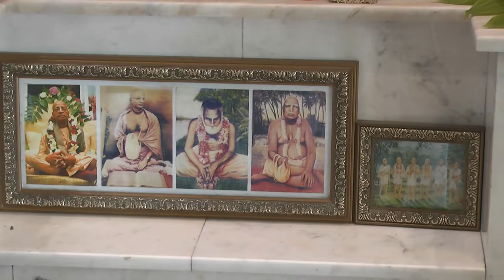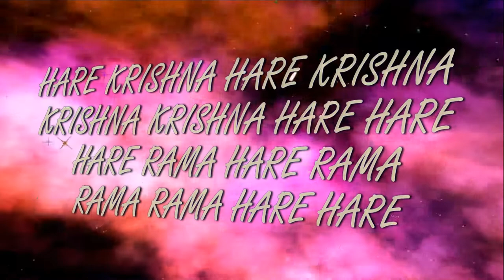12.05.2019 Temple New Purushottama kshetra ISKCON Dnipro Ukraine